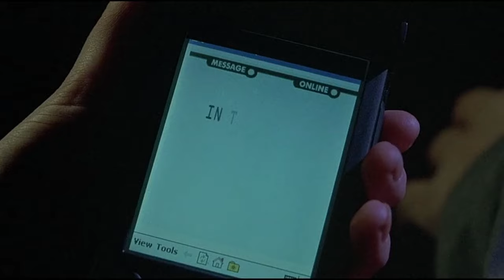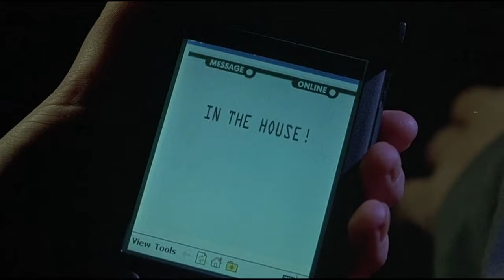Halloween Resurrection BETTER Than We Remembered? Or Worse?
Miramax took a script not even written as a Halloween Movie and shoved Michael Myers in it and we get Halloween Resurrection. Busta Rhymes Kung-Fu kicking Myers after cussing him out! The lame death of Laurie Strode, wooden horrible characters, this movie has allot to dislike. But over 20 years later are we able to see it in a new light? In this video, we dive deep into the disaster Halloween Resurrection! 🎃 Is it a hidden gem in the horror genre or just another forgettable installment in the iconic franchise? We’ll explore its impact on the Halloween series, and determine if it deserves a second chance or if it’s better left in the garbage. Let's find out if Halloween Resurrection is truly a treasure or just another piece of trash! 🕷️👻